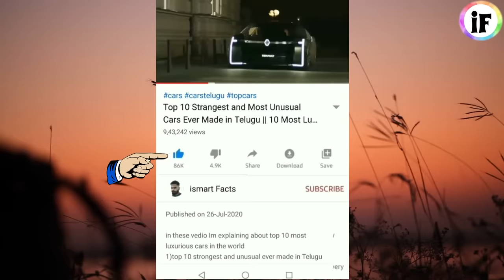ఈ వడలు తింటే సచ్చుడు గ్యారంటీ | Unhygienic Street Food Scam (Part-2)